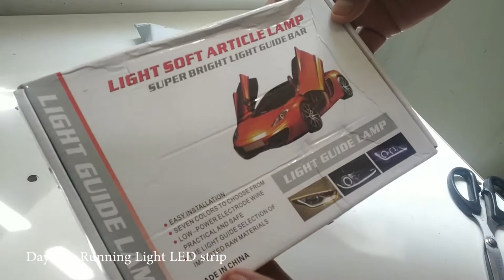DRL Daytime Running Light Volkswagen |unboxing\motor box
PRIKNIK Car Led Strip for Headlight White Daytime Running Light, Turn Signal Yellow/Amber Indicator Light Lamp DRL 12v (Left&Right), 24 Inches Dual Tape Compatible with all cars and motor vehicles.

Function: White Daytime Running Lights, Yellow / Amber Turn Signal Lights, Compatible With Volkswagen Polo
Paste directly led light strip: the led strip bar can be pasted outside or inside headlight assembly easily with adhesive tape, no drilling, no screwing and no disassembling needed, no damage to your car. Used for car headlight decoration and retrofit with effortless installation, Compatible With Volkswagen Polo
Waterproof buckled plug design, unbreakable and rust-resistant silicone tube enable this led strip light can withstand harsh climatic conditions and works well in rainy or foggy days. A perfect way to add a stunning custom look to car headlights assembly: Handpicked SMD3014 LED, no dead light and dark spots, super bright and clear than the stock halogen headlight bulbs, Compatible With Volkswagen Polo
Flexible soft strip light: Can be bent, twisted, easy to make any shapes, the tube also can be cut and resealed, you can DIY the shape and cut it to any length you want to fit retrofit needs, Compatible With Volkswagen Polo
Note:The lights are upgraded. As turn signal light, when the car is turning, it will just blink regularly to yellow (amber) till the Indicator functions are On. They won't be constantly sequential flowing yellow (amber), Compatible With Volkswagen Polo.